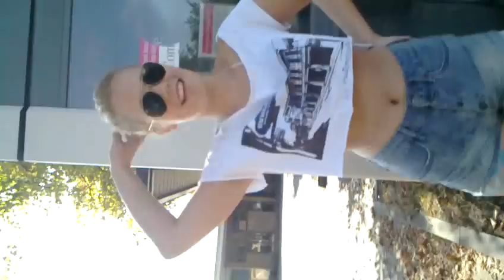Verrückt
Nieder Olm